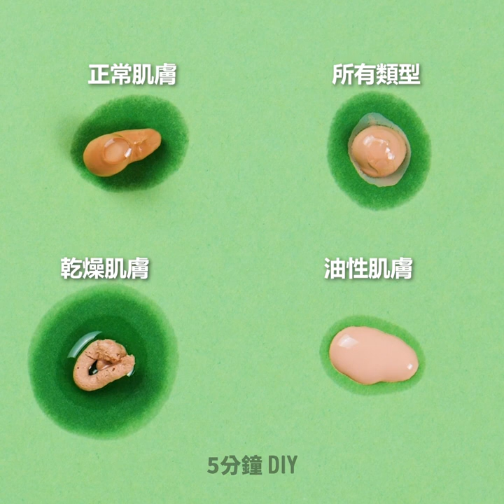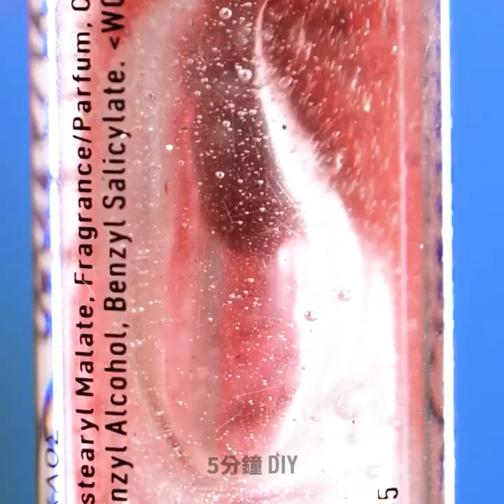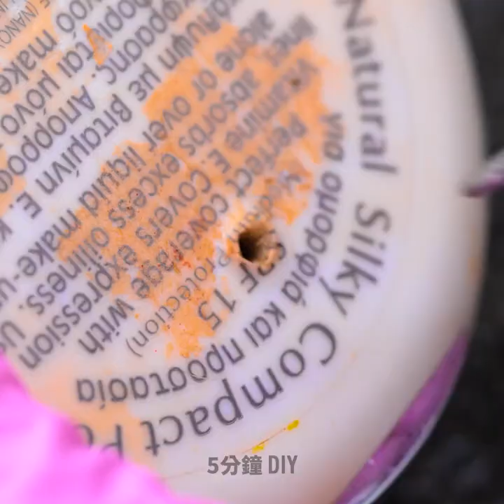快用這些美容技巧和化妝訣竅來打造完美無瑕外表